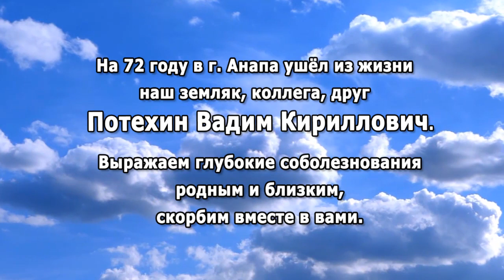РЕКВИЕМ _ ПОТЕХИН В.К.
Реквием, соболезнование, благодарность. Главный городской телеканал в городе ТК "ТЫНДА". Мы находимся по адресу ТД "Столичный" ул. Красная Пресня, 27, второй этаж вход с балкона. Телефон рекламной службы 40-222.